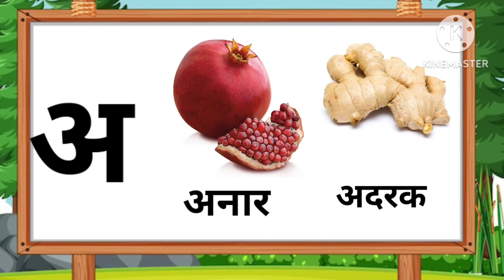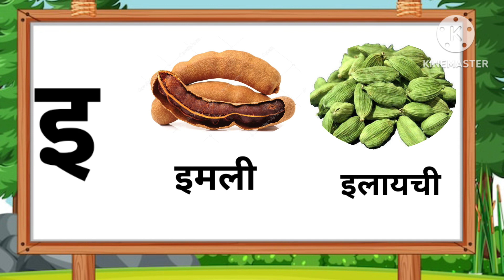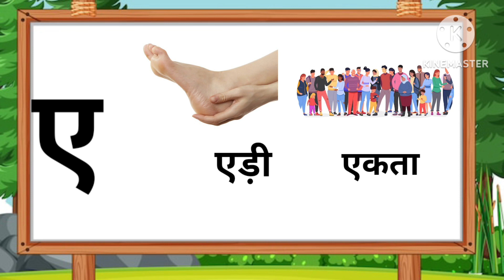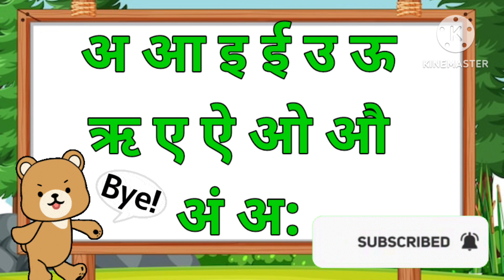Hindi Letters | Swarmala | Hindi words | अ से अनार अ से अदरक | Coco toons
Hindi ke swar with live examples,
 Swar,
Hindi swar,
Hindi ke swar,
हिंदी के स्वर,
Swar vyanjan in Hindi,
Swar vyanjan,
Varnamala,
Swarakshar,
Hindi swar with live,
Hindi Vyanjan,
Hindi varnamala,
Swarakshar in hindi,
A se anar with video clips,
Swar with video clips,
Hindi letters with video clips,
अ से अनार आ से आम,
Swar Mala,
hindi basics,
study hindi,
hindi learning for beginners,
वर्णमाला,
hindi words,
hindi letters
Coco toons